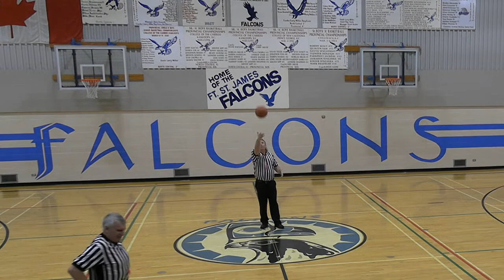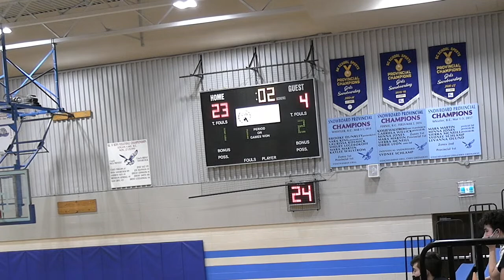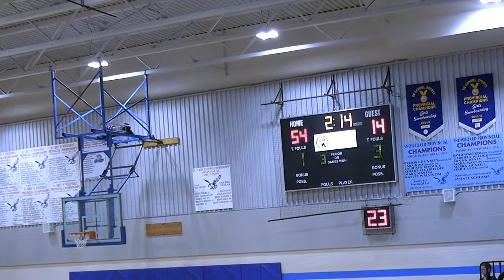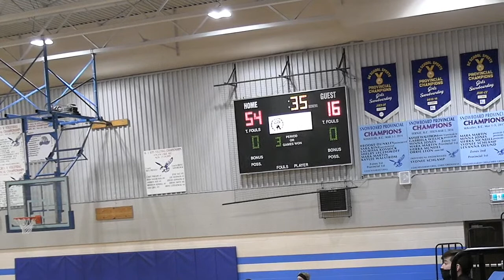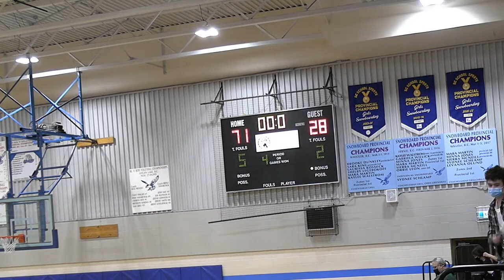FSJSS Sr. Basketball Tournament 2022: Chetwynd Sr. Girls vs Northside, February 11th, 4:30 PM.